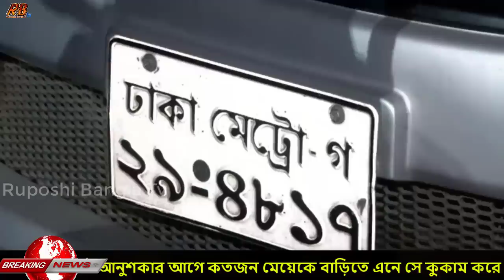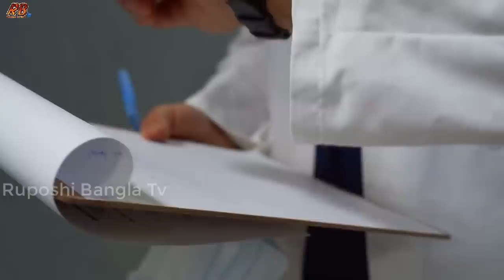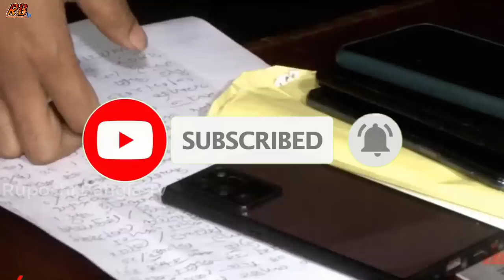এই মাত্র পাওয়া! আনুশকার আগেও বাড়িতে এনে অনেক মেয়ের সর্বনাশ করেছে দিহান। Dihan Anushka | Dihan news